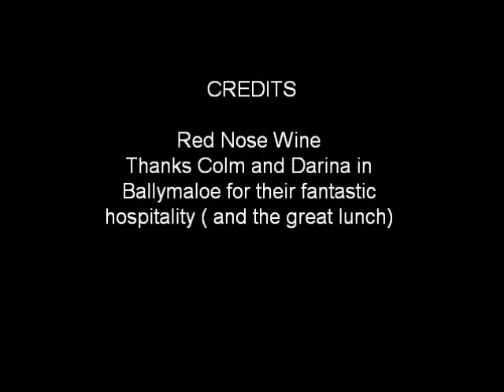Ciaran Rooney Red Nose Wine Ballymaloe Visit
Ciaran Rooney of Domaine des Anges and Gary Gubbins of Red Nose Wine visit Ballymaloe and meet the students in the Cookery school with Darina Allen